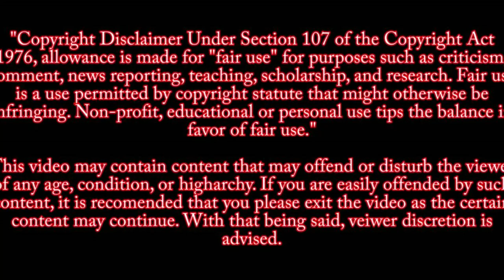Gilroy Shooting Cell footage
Gilroy Garlic Festival
Cell phone footage from the shooting at the Gilroy California
Garlic Festival July 28,2019